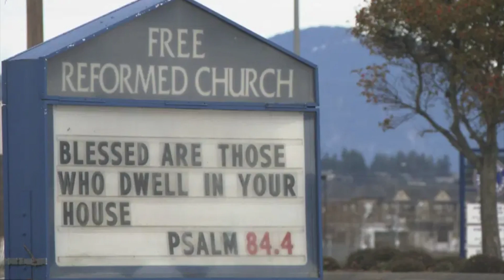卑詩省放寬衛生禁令 允許戶外宗教集會 | 新唐人加拿大 | 衛生禁令 宗教集會|教堂|禮拜|卑詩省 |溫哥華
在疫情期間，對於在教堂內的面對面服務的禁令一直是最具爭議的問題之一。

卑詩省衛生官員邦尼．亨利(Bonnie Henry)醫生放寬了目前的衛生禁令，允許戶外宗教集會。但戶外服務組織者仍需制定中共病毒（COVID-19）安全計畫，確保每個參與者都遵守規則，但在教堂內仍然不允許舉行禮拜儀式。

緊密追踪：
🌐 新唐人電視台： t.ly/U68D
🌐 香港大紀元新唐人聯合新聞頻道: t.ly/xpRo
🌐 新唐人亞太電視台： t.ly/6mmB